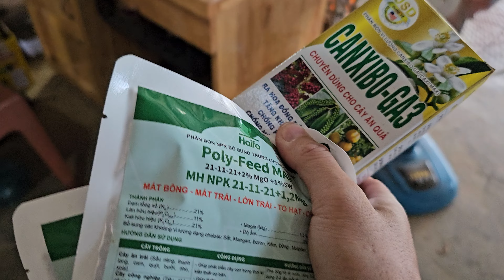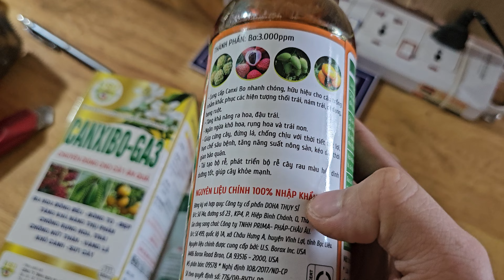bộ canxi bo GA3 và canxi bo siêu đậm đặc dưỡng to đẹp trái dừa 023 117